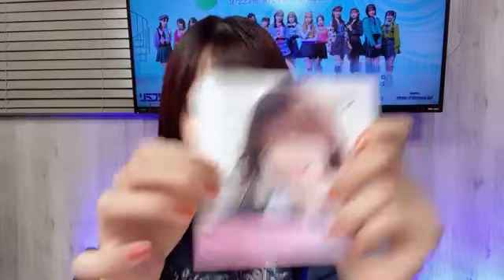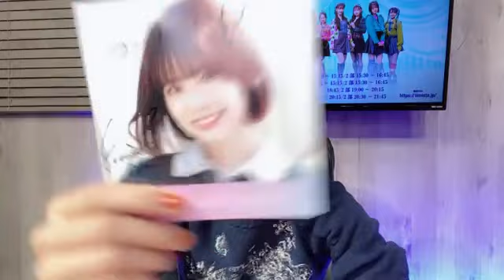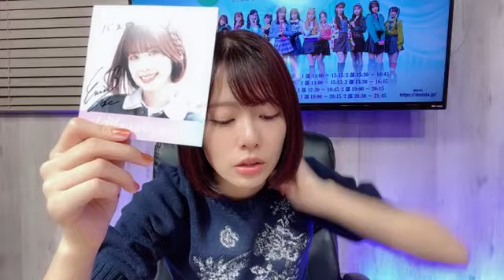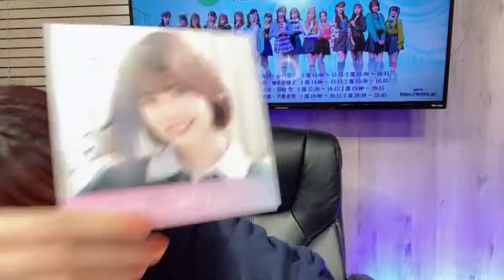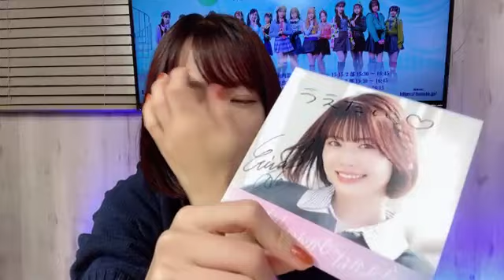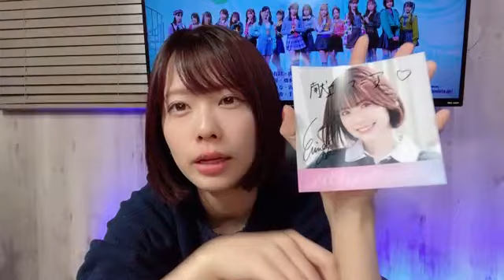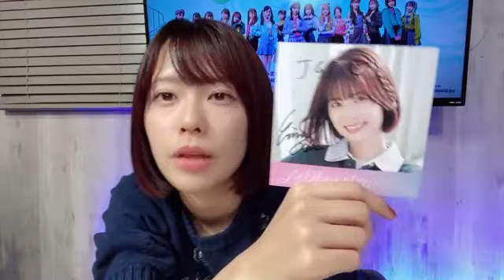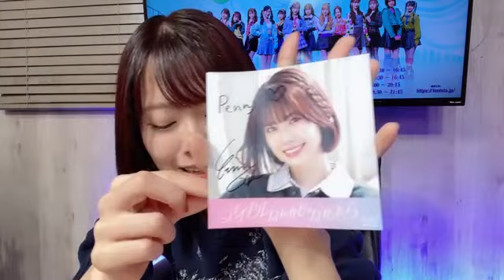2023年09月24日 19時00分20秒 小田 えりな（AKB48 チームK）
アイドルなんかじゃなかったら リミスタ 2部